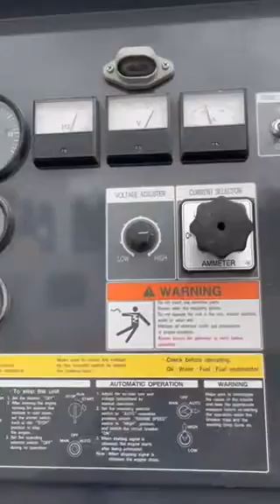Allmand MP150 Load Test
Allmand MP150 - SN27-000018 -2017 -Tier 3 Flex -2511 Hours